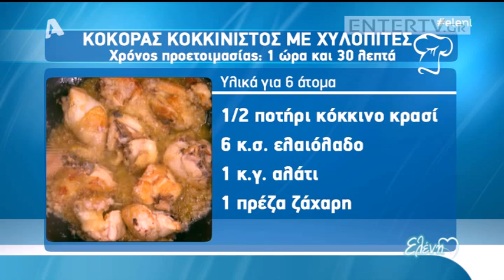Entertv: Κόκορας κοκκινιστός με χυλοπίτες από τον Βασίλη Καλλίδη Α'